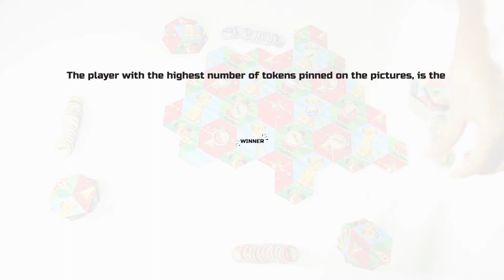Pixoo - Pin the Pix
Pixoo combines elements of a puzzle and pattern matching with clever placement. Join the hexagonal pieces to complete as many Disney characters as you can. Pin the completed pictures. Player with the most number of pinned pictures is the winner.
Its simple, and engaging with loads of fun.
1) Improves concentration
2) Helps develop visual recognition skills
3) Attractive & familiar Disney characters